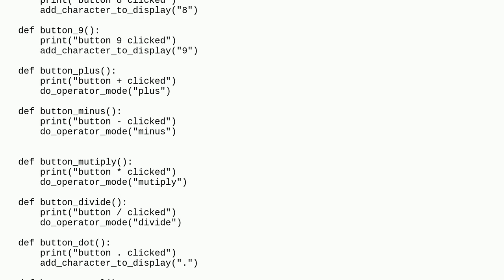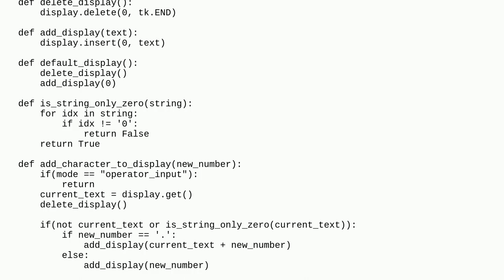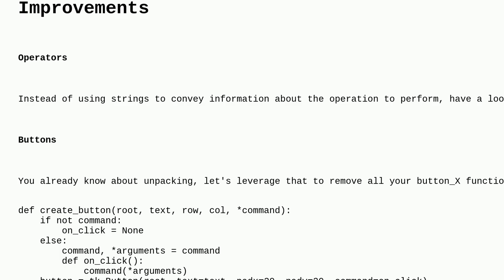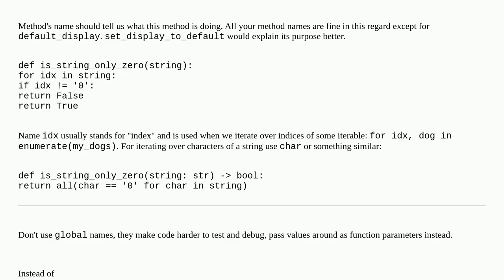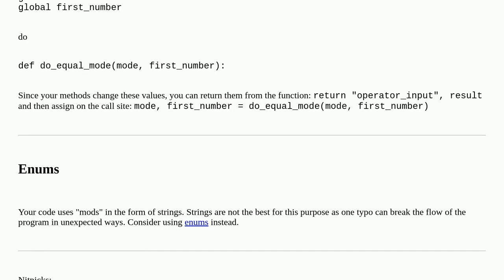Codereview: Simple calculator in python using tkinter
Simple calculator in python using tkinter

A special thanks goes out to the community

  tkinter python calculator